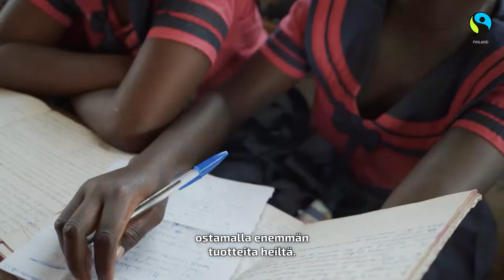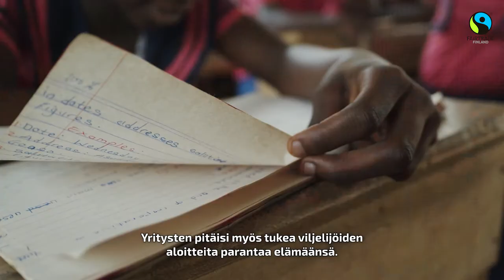Yritysvastuu – Mitä ajatuksia yritysvastuulaki herättää Reilun kaupan kaakaonviljelijässä?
Yritysvastuun vaatimukset kasvavat. EU valmistelee yritysvastuulakia, jonka tavoitteena on ennaltaehkäistä ihmisoikeusloukkauksia yritysten arvoketjuissa. Miten laki vaikuttaisi lapsityövoiman hyväksikäyttöön, joka on edelleen hyvin yleistä Länsi-Afrikan kaakaoviljelmillä?

Videolla ghanalainen kaakaonviljelijä Deborah Osei Mensah kertoo viljelijöiden toiveista yrityksille ja päättäjille.

Mensah uskoo, että yritysvastuulaki voisi parantaa vastuullisesti toimivien viljelijöiden asemaa ja vähentää epäreilua kilpailua.

Hän toivoo, että yritykset perehtyvät oman tuotantoketjunsa ihmisoikeusongelmiin ja ostavat raaka-aineita vain sellaisilta viljelijöiltä, jotka ovat sitoutuneet poistamaan lapsityövoiman hyväksikäytön.

Mensah odottaa, että yritykset tukevat viljelijöitä hankkeissa, joilla nämä yrittävät parantaa elämäänsä ja kehittää viljelymenetelmiään. Monet ongelmista ovat niin monisyisiä, etteivät ne ratkea ilman erityistä tukea – etenkään, jos tuotantomaan lainsäädäntö ja käytännöt eivät edistä ihmisoikeusongelmien korjaamista.

Viljelijät odottavat yrityksiltä jatkuvaa vuoropuhelua. Mensah vaatii, että yritysvastuulakien valmistelussa kuullaan myös alkutuottajia, jotta ihmisoikeuksien toteutuminen koko tuotantoketjussa varmistetaan.

Lapsityö on suora seuraus köyhyydestä: viljelijät eivät saa kaakaosta hintaa, joka riittäisi perheen elättämiseen ja työntekijöiden palkkaamiseen.

Reilu kauppa ehkäisee lapsityön hyväksikäyttöä monin eri tavoin – esimerkiksi tiukoilla kriteereillä, valvonnalla, koulutuksella sekä yhteistyöllä hallitusten ja lastensuojelujärjestöjen kanssa.

Euroopan komissio valmistelee lakia, jonka tavoitteena on ennaltaehkäistä ihmisoikeusloukkauksia, kuten lapsityön hyväksikäyttöä, yritysten arvoketjuissa. Yritysvastuulaki perustuu YK:ssa määriteltyyn ihmisoikeuksia koskevaan huolellisuusvelvoitteeseen. Myös Suomen hallitus on sitoutunut säätämään yritysvastuulain. Tähän asti yritysten huolellisuusvelvoite on perustunut vapaaehtoisuuteen ja sitä on noudattanut vain murto-osa yrityksistä.

Haastateltava: Deborah Osei Mensah, viljelijä ja laadunvalvoja, Asunafo North -osuuskunta, Ghana
Videon materiaalit: Reilu kauppa, Fairtrade Finland / Fairpicture: Odartey Aryee
Editointi: Janne Vainiomäki